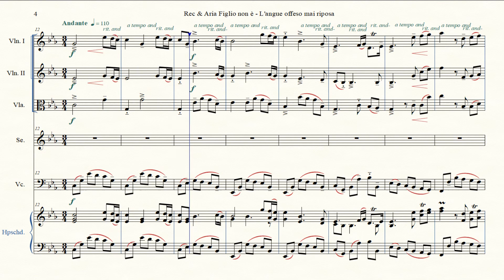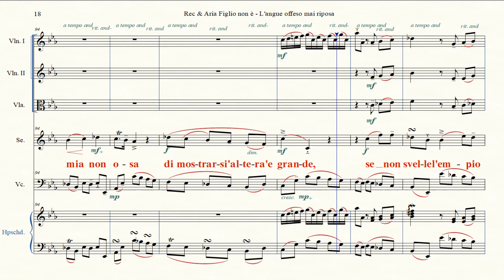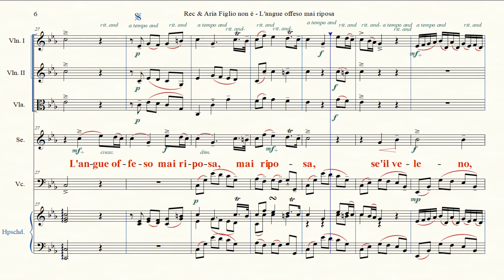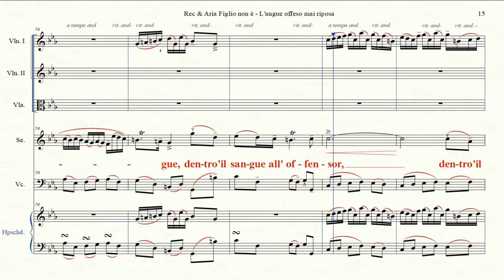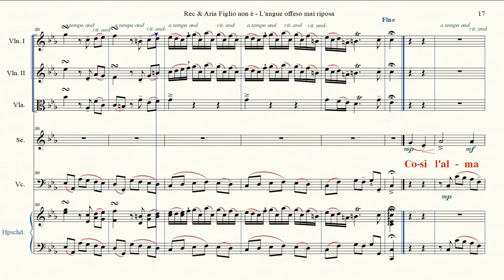Rec & Aria Figlio non è. L'angue offeso mai riposa - Sesto - Giulio Ceasare Egitto HWV17 -GF Händel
Rec & Aria Figlio non è - L'angue offeso mai riposa (HD)
Aria di Sesto Opera Giulio Cesare in Egitto HWV 17 Atto II Scena VI
Lyrics: Nicola Francesco Haym dopo Matteo Noris